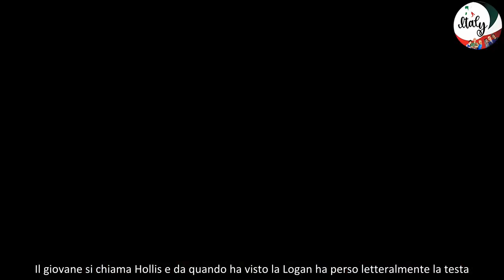Beautiful, anticipazioni 23 29 giugno Brooke lascia Ridge per un altro uomo